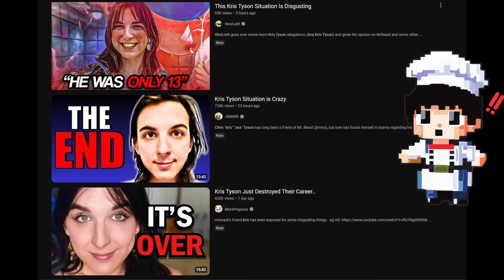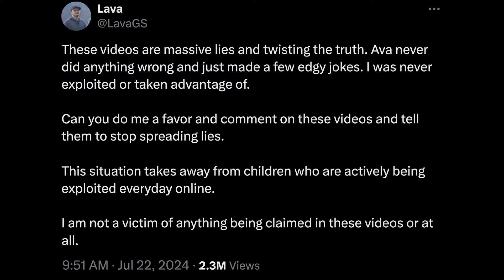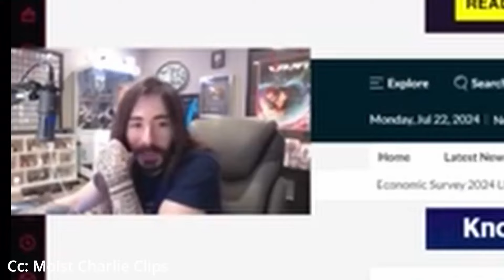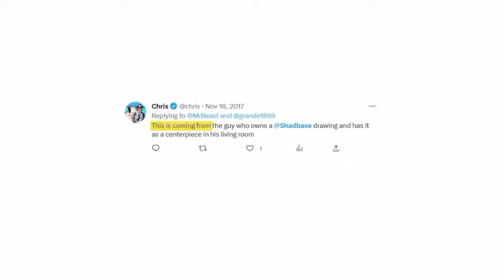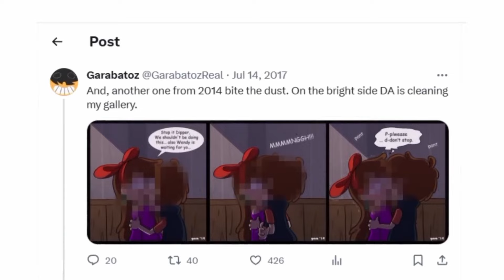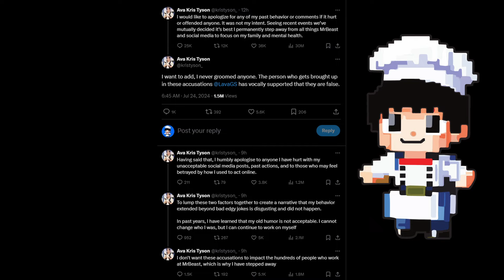Mr. Beast's Kris Tyson's Updates And Disgusting Allegations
The Most Worstest Allegations Ever!
Same Energy To Dr. Disrespect

time stamps
0:00 Xqc Clips
0:30 Intro
1:00 Xqc Clips 2
1:38 Grooming Allegations
4:41 Illegal artwork Allegations